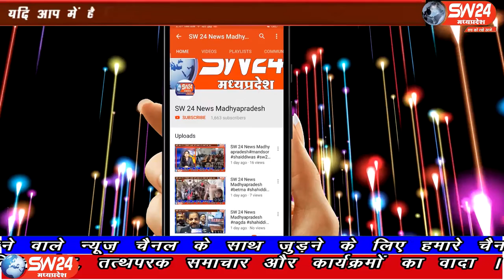vidisha- प्रदेश सरकार के स्वास्थ्य मंत्री डॉ प्रभु राम चैधरी बुधवार को विदिशा पहुंचे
प्रदेश सरकार के स्वास्थ्य मंत्री डॉ प्रभु राम चैधरी बुधवार को विदिशा पहुंचे जहां उन्होंने कोविड-19 केन्द्र का निरीक्षण किया और प्रशासन द्वारा किए जा रहे कार्यों की समीक्षा की। विदिशा से आशीष सहेले की रिपोर्ट